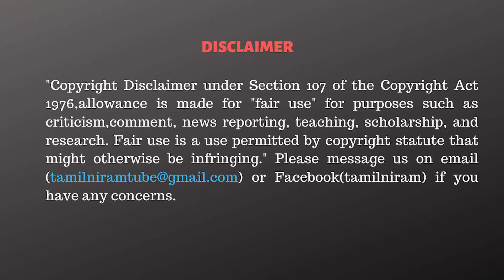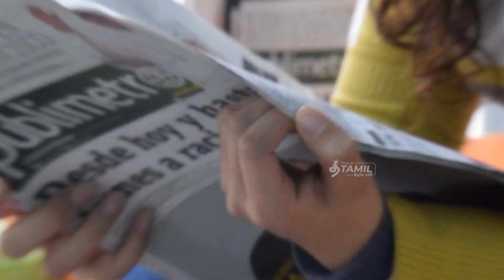வாழ்வா சாவா பீதியில் எடப்பாடி! விரட்டி அடிக்கும் OPS! - Thaniyarasu Interview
CAST:
Cameraman      - Subramaniyan | Joswa
Editor                  -